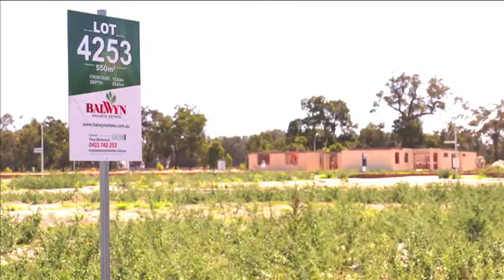Balwyn Private Estate Ep513 2nd May 2015